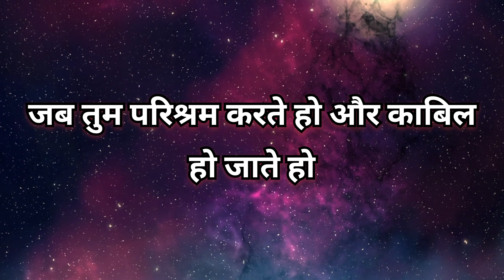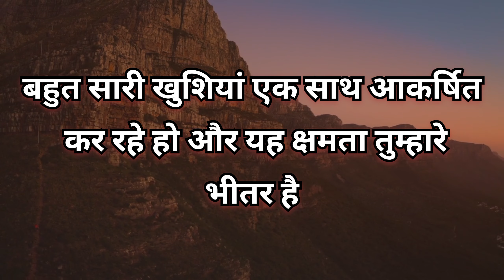Universe ka sandesh कोई तुम्हें लगातार याद कर रहा है। Divine message today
God support 11.11

Divine message
Today divine message
Universe message
Universe sandesh